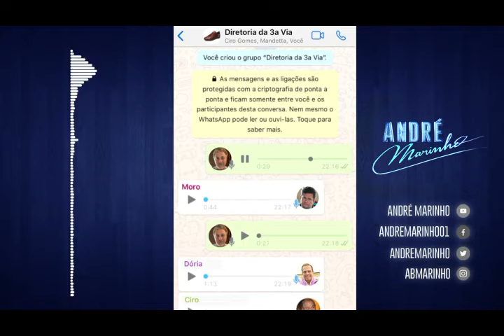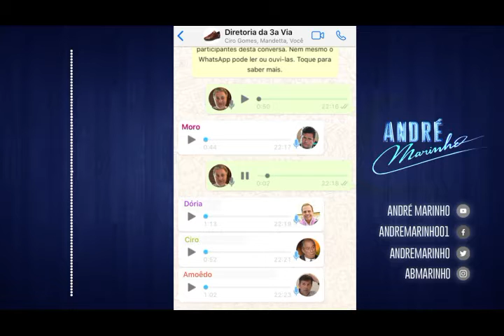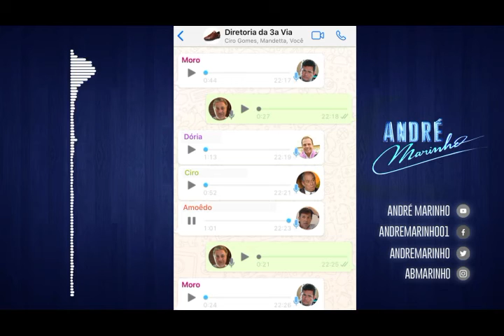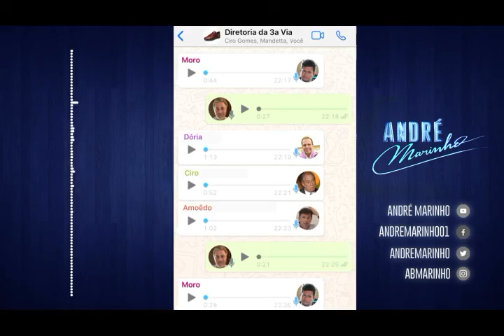As vozes incriveis do humorista André Marinho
O carioca chama atenção pelo inegável talento